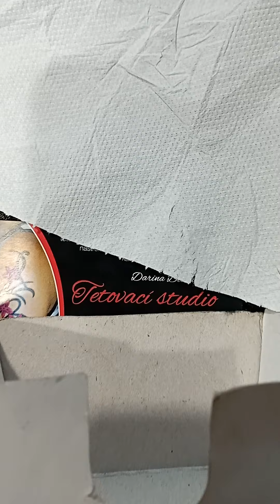Mé"Tattoo"Dne:24.6.2022|Tatérka D.D.Z|Mé tělo je mým deníkem a má tetování jsou mým příběhem.J.Depp.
WiFi od food point v Plzni u Kauflandu 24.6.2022